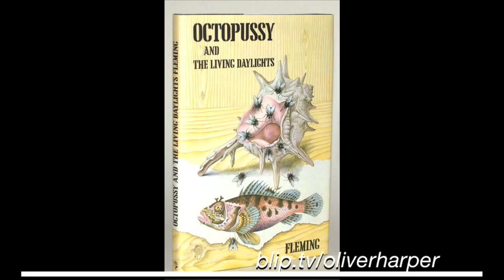The Living Daylights (1987) Retrospective / Review